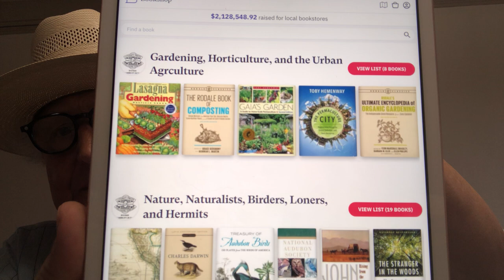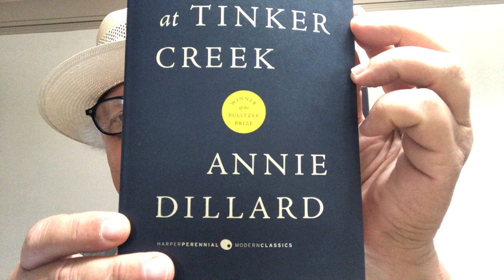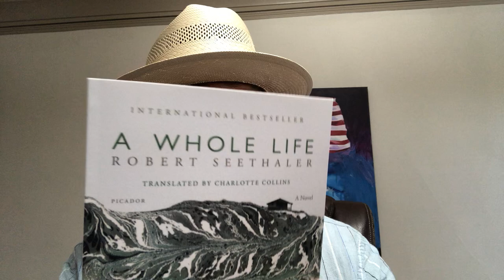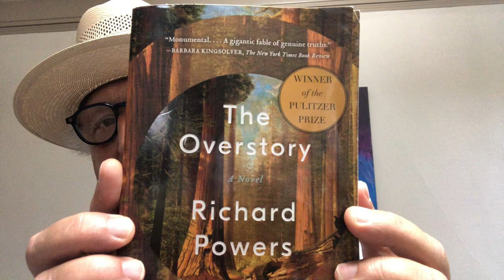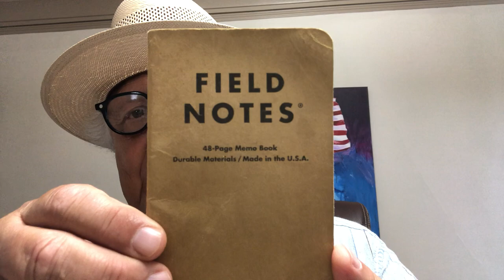James discusses our new bookshelf layouts and store design